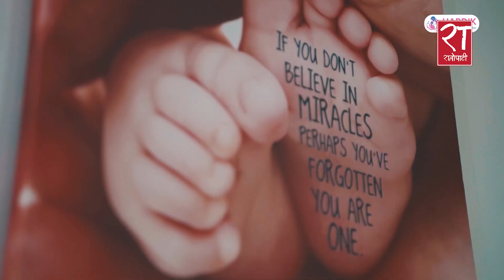खेलकुद र संस्कृति राष्ट्रिय एकताको महत्वपूर्ण क्षेत्र हुन् : प्रचण्ड#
पूर्व प्रधानमन्त्री एवं नेकपा माओवादी केन्द्रका अध्यक्ष पुष्पकमल दाहाल ‘प्रचण्ड’ले खेल र संस्कृति राष्ट्रियता प्रवर्धन गर्ने महत्त्वपूर्ण आधार भएको बताएका छन् । अखिल नेपाल चेस एसोसियशनको आयोजनामा आजदेखि काठमाडौँमा सुरु भएको एफएम सुजेन्द्रप्रसाद श्रेष्ठ प्रथम स्मृति भेट्रान राष्ट्रिय चेस प्रतियोगिताको उद्घाटन गर्दै उनले आफूले राजनीति र विकास निर्माणपछि खेल र संस्कृतिलाई प्राथमिकता दिँदै आएको बताए ।  ‘मैले गणतन्त्र नेपालको पहिलो प्रधानमन्त्री भएदेखि अहिले सम्म राजनीति र विकास निर्माणपछि दुई वटा क्षेत्र खेल र संस्कृतिमा विशेष ध्यान दिँदै आएको छु’– अध्यक्ष प्रचण्डले भने, ‘राष्ट्रियता प्रवर्धन गर्ने, देशको विकास र समृद्धिको यात्रा सुरु गर्ने, अनुशासन र मर्यादा कायम गर्दै समाजलाई रूपान्तरणको दिशामा लैजाने एउटा महत्त्वपूर्ण क्षेत्र खेलकुद हो ।’ यसकै आधारमा आफूले खेलकुदलाई प्राथमिकता दिFदै आएको उनले बताए ।